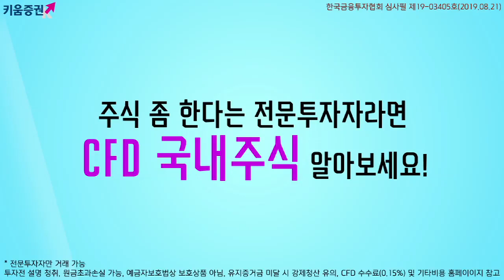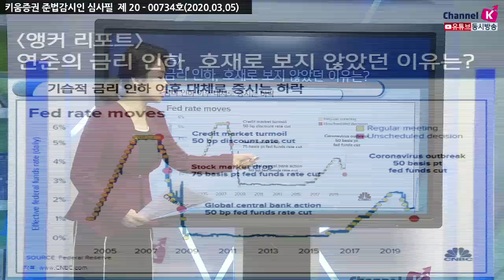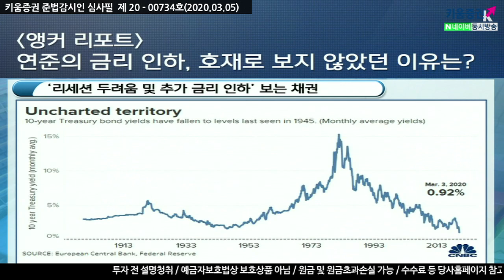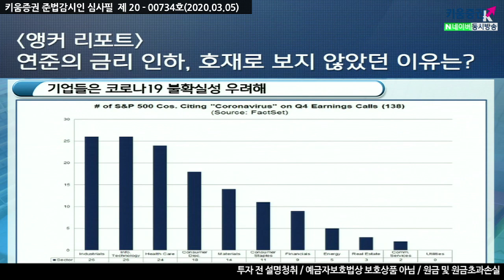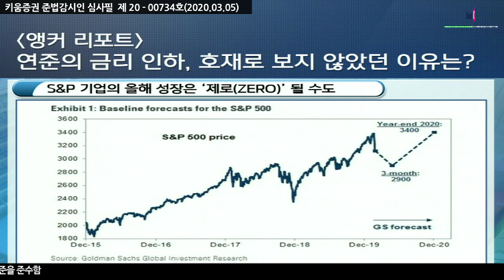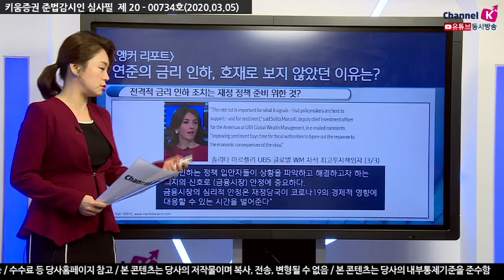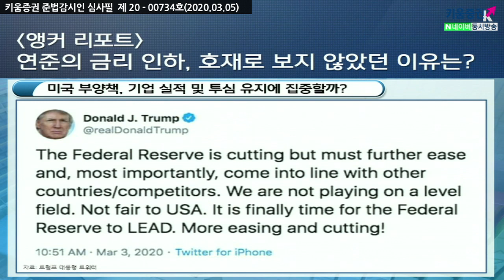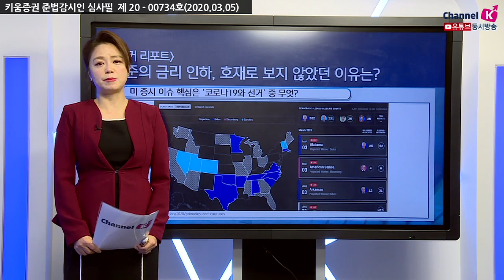[주식투자] 앵커리포트 / 연준의 금리 인하, 호재로 보지 않았던 이유는? (20.03.05)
기습적 금리 인하 이후 대체로 증시는 하락 ​
‘리세션 두려움 및 추가 금리 인하’를 보는 채권​
코로나19의 글로벌 확대는 ‘공급’망 흔드는 요소​

기업들은 코로나19 불확실성을 우려, S&P 기업의 올해 성장은
‘제로(ZERO)’ 될 수도. 솔리타 마르첼리 UBS글로벌 WM 차석 최고투자책임자는
"금리인하는 정책 입안자들이 상황을 파악하고 해결하고자 하는 의지의
신호로 안정에 중요, 금융시장의 심리적 안정은 재정당국이 코로나19의
경제적 영향에 대응할 수 있는 시간을 벌어준다" 발언

「구독」과 「좋아요」 눌러주세요~